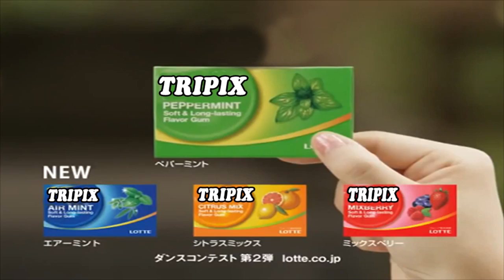JAPONUNCIOS #1- TRIPIX y se feliz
Voy a empezar a realizar traducciones fidedignas sobre cosas curiosas de la cultura nipona
que tanto me fascina, empezando por estos anuncios de cosas tan raras. XD
Sígueme
en Facebook;
O
en Twitter;